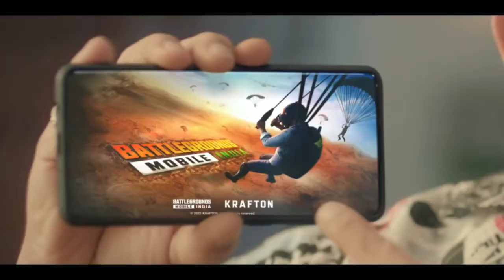After Pre-registration is Released Pubg Player Attitude status || So Funny🤣🤣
...❤️❤️❤️ THANKS ❤️❤️❤️...

pubg sniping montage
pubg low end device montage
pubg low end device
pubg 90 fps gameplay
pubg 90 fps montage
youtube dacoit potato graphics config
youtube dacoit potato graphics
redmi note 8 pro pubg test
pubg screen shake montage
apsara aali pubg montage
pubg screen shake like a pro
jonathan jiggle movement
jonathan car spray

Better than chinease player
I master 20 fps
Lag can't stop me
low end device reach conqueror
low end device player
low end device reach conquror montage
Apsara ali pubg montage
apsara ali low end device pubg montage
low end device pubg gameplay
redmi note 7s 3 32 pubg montage
Redmi note 4 pubg montage
Youtubedacoit pubg potato graphics
Thumb player montage
samsung low end device pubg montage
low end device to high end device pubg montage
low end device pubg pro player montage
low end device pubg pro player gfx tool
Pubg gameplay montage
Battleground mobile india trailer
Battleground mobile india realese date
Battleground mobile india pre-registration
Bgmi
Realme pubg montage
Oppo pubg montage
Samsung a3 pubg montage
Redmi pubg motage
Aim asist off pub gameplay
Jonathan 2 thumb pubg montage
Jonathan control code
Jonathan sensitivity
T1 scrims montage
Redmi note 8 pro pubg player
Redmi note 8 pro pubg montage
Redmi note 8 pro pubg pro player
Oneplus nord pubg test
Oneplus nord pubg gameplay
Oneplus nord pubg montage
Oneplus 8t pubg test
Oneplus 8t pubg montage
Sumsung pubg gameplay
Sumsung pubg motage
Iphone 11 pubg pro player
Iphone xr pubg pro player

Screen shake pubg montage
Pubg mobile season19
Intense solo vs squad fight,solo vs squad montage,solo vs squad gameplay,

KEEP SUPPORTING✌️🤙